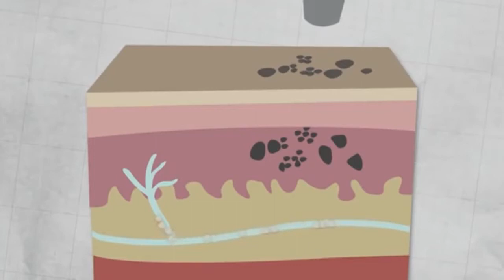PORQUE A TATUAGEM É PERMANENTE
você já sabe que fazer tatuagem não é uma decisão simples - embora haja quem finja que sim - porque, uma vez marcada a pele, não há mais volta.
Existem técnicas a laser que ajudam a apagar tatuagens, mas a verdade é que e um procedimento complicado, que tem riscos e que é bem mais complexo do que fazer o desenho em si, mas alguma vez você já parou para pensar porque a tatuagem e permanente?